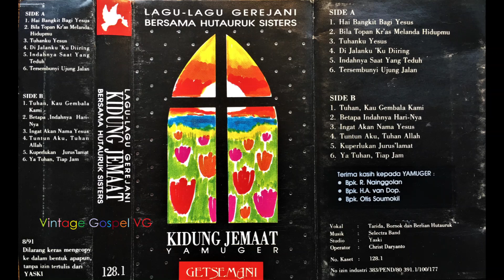KJ 402: Ku Perlukan Juruselamat - Hutauruk Sisters (1994)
Ku Perlukan Juruselamat (KJ 402)
- Judul asli: "I Must Have The Saviour With Me"
- Syair: Fanny J. Crosby +/- 1890
- Terj.: Yamuger 1981

Verse 1

Kuperlukan Jurus'lamat
Agar jangan 'ku sesat
S'lalu harus kurasakan
Bahwa Tuhanku dekat

Chorus :

     Maka jiwaku tenang
     Tak 'kan takut dan enggan
     Bila Tuhanku membimbing
     'Ku di malam pun tent'ram

Verse 2

Kuperlukan Jurus'lamat
Kar'na imanku lemah
HiburanNya menguatkan
Sungguh tiada bandingnya

      (Kembali ke : Chorus)

Verse 3

Kuperlukan Jurus'lamat
Dalam langkah juangku
Siang malam, suka duka
Dengan Tuhan kutempuh

      (Kembali ke : Chorus)

Verse 4

Kuperlukan Jurus'lamat
Agar 'ku dibimbingNya
Melintasi arus Yordan
Ke Neg'ri Bahagia

      (Kembali ke : Chorus)

CREDITS

(YAMUGER)

Vokal
- Hutauruk Sisters

Vokalis Hutauruk Sisters
- Tarida Hutauruk
- Bornok Hutauruk
- Berlian Hutauruk

Musik
- Selectra Band

Studio
- YASKI

Operator
- Christ Daryanto

Label Studio / Records : YASKI / Getsemani

Tahun Produksi : 1994